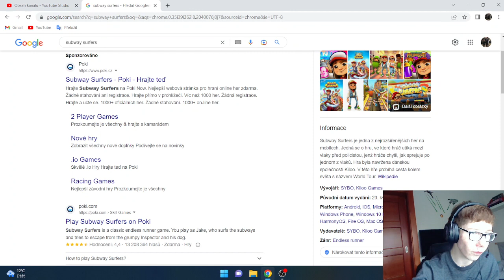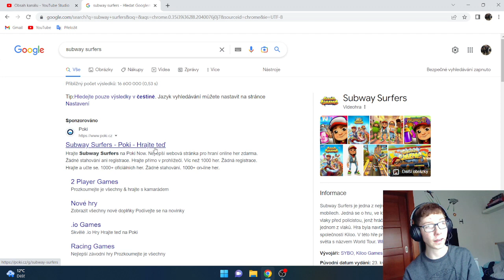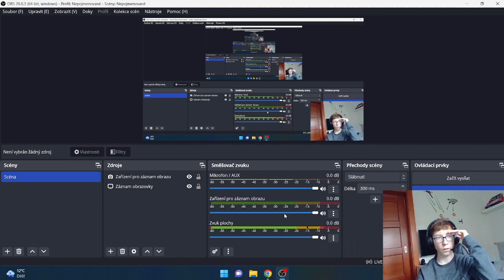Sobotní Chillovka| Subway Surfers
Budu moc rád za jakýkoli support